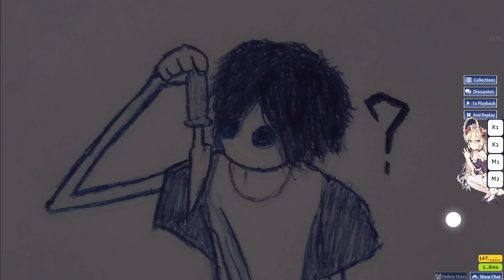m1v - "you" +dt 1x 100